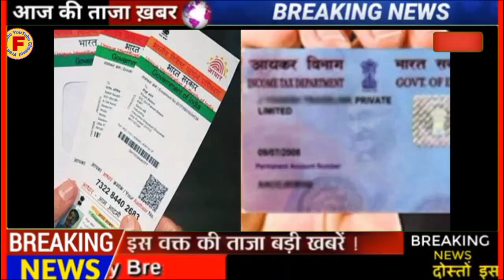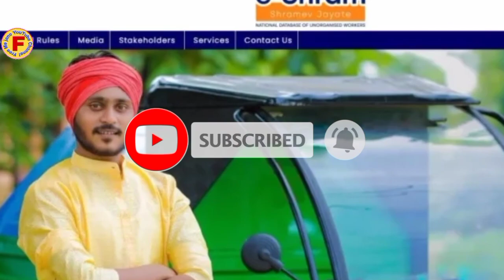Today Breaking News ! आज की बड़ी खबर मुख्य समाचार UP, Bihar, Delhi, SBI,Weather, E SRAM card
29 दिसंबर 2021 आज की बड़ी खबरें l मुख्य समाचार 29 December 2021 taaja khabre dls_news today_breaking_news मुख्य समाचार
आज 29 दिसंबर 2021 आज की बड़ी खबरें l देश के मुख्य समाचार 29 दिसंबर 2021 taja #। khabre pm
Non stop news non stop_news kisan Andolan live#kisan Andolan

Non stop news ! आज 29 दिसंबर 2021 के मुख्य समाचार PM Modi news#today_breaking_news, headlines today breaking news ! आज 29 दिसंबर 2021 के मुख्य समाचार, PM Modi news, GST, SBI, petrol, gas, jio, 29 September 2021 non stop news

Today breaking news ! आज 29 दिसंबर 2021 के मुख्य समाचार, pm modi_news, GST, SBI, petrol, gas, jio, today breaking news ! आज 29 दिसंबर 2021 के मुख्य समाचार, PM Modi news, GST, SBI, petrol, gas, jio,

Today breaking news ! आज 29 दिसंबर 2021 के मुख्य समाचार बड़ी खबरें PM Modi, SBI, weather,Bank,CAB, Jharkhand election result live non stop news l आज की बड़ी खबरें l news headlines l 29 दिसंबर 2021 l fatafat khabren ll today news (WEATHER NEWS today) संपूर्ण भारत का 29 दिसंबर 2021 का मौसम पूर्वानुमान

Non stop news l आज की ताजा खबरें l news headlines l mausam vibhag Aaj weather news, 2022 nonstop news l आज की ताजा खबरें ll news headlines ll 29 December 2021 l today news l fatafat khabren l news in Hindi l government news 29_December_2021 l today_breaking_news l मुख्य_समाचार l # today_news_headlines l #29 December 2021# Modi # video watch मौसम विभाग weather आज 29 दिसंबर 2021 का मौसम,

free-me-jano#

New topic upcoming

Shram card श्रम कार्ड
Cover topic
पीएम किसान योजना आधार कार्ड से कैसे चेक करें

1(जनधन योजना 2021 में पैसा कब आएगा

Pm kisan app generated and payment confirmation is pending
Pm kisan news update
Pm kisan latest news
Pm kisan good news
Pm kisan ki kist kab aaegi
Pm kisan Das kab aaegi
Pradhanmantri jandhan Yojana

प्रधानमंत्री जन धन योजना का खाता खोलने और#16 दिसंबर से खाते में आ सकते हैं ₹5000 की सहायताsbi
पीएम किसान योजना का फार्म कैसे भरें
पीएम किसान योजना वीडियो में
Pm kisan Jan dhan Yojana Kaun pm kisan Yojana
Pm kisan ka paisa kab aaega 10 kist
Pm kisan ka paisa kab aaega 2022 mein
Jandhan khata Mein paisa aaya ya nahin,
Jandhan khate Mein paisa Hai Ki Nahin
Jandhan khate Mein Kitna paisa aaega
Pm kisan 4000 rupaye dasvin installment
Pm kisan samman Nidhi Yojana online
Pm kisan news and latest update
Pm kisan today update news
आज मिलेगा पीएम किसान योजना का पैसा
Aaj Milega pm kisan Yojana ka paisa
किसानों के खाते में 4000 की किस्त जारी
पीएम किसान योजना, पीएम किसान योजना 2021
पीएम किसान योजना कैसे चेक करें
पीएम किसान योजना वीडियो
अभी तुरंत 15 मिनट पहले जारी हुआ सिर्फ इन किसानों के खातों में ₹4000 मिलने वाली है आज शाम 4:00 बजे से
प्रधानमंत्री जनधन खाता खोलें और 28 दिसंबर से खाते में आ सकते हैं ₹5000
Pm kisan Yojana ka paisa kaise check Karen
Pm kisan Yojana list Kaise dekhen
Jandhan khate Mein paisa kab aaega
Pradhanmantri jandhan Yojana
Kisan Yojana ka paisa kab aaega
Cover topic